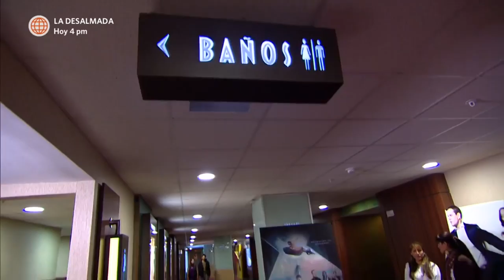Al Fondo hay Sitio 3: Mariano llevó a Teresa, Nelly y Gilberto al cine (Capítulo 32)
¡CALMATE MARIANO! 🤭
Mariano llevó a Teresa, Nelly y Gilberto a ver una película en 3D 😎. Sin embargo, no se dio cuenta de todos los problemas que los padres de su novia traerían 😅🤣.

Juntémonos Más.